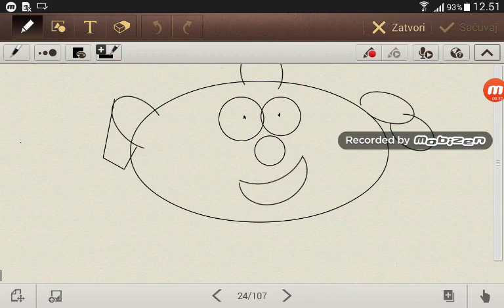Zmeti 2 Jaja Epizoda 8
Zmeti 2